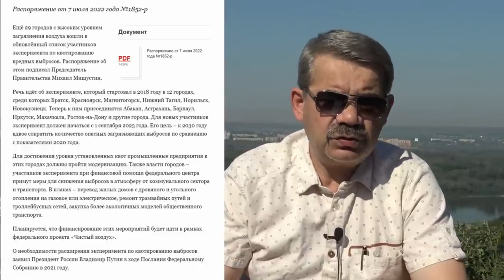"Чиновникам - всё равно..." Фрагмент "Открытой Политики" от 09.07.22